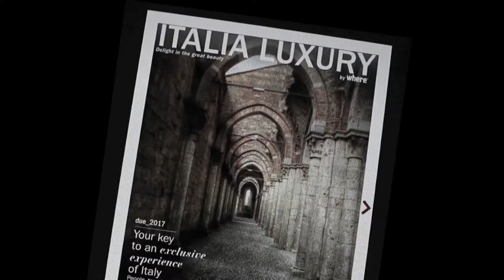Where Milan Event: Breakfast at Principe di Savoia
Event title: ‘Turismo a Milano: un successo che prosegue’

About
Where Milan’s breakfast at Principe di Savoia hotel. The event was held in July 2017 with the participation of over 100 guests and partners from the travelling industry providing interesting data on tourism & shopping in Milan and of its booming growth. During the event, the new, dynamic, multi-platform magazine Italia Luxury by Where was presented to the public.

Speakers:
Andrea Jarach (Editor-in-Chief – Where Italia), Francesco Pesenti Barili (Senior Market Representative, Union Pay International), Antonella Bertossi (Partner Relationships & Marketing Manager – Global Blue Italia), Isabella Menichini (Director of the tourism sector – Milan Municipality).

Special thanks:
The Merchant of Venice Boutique Milano

- Facebook photo gallery: @WhereMilan